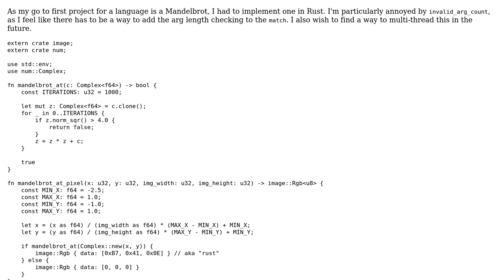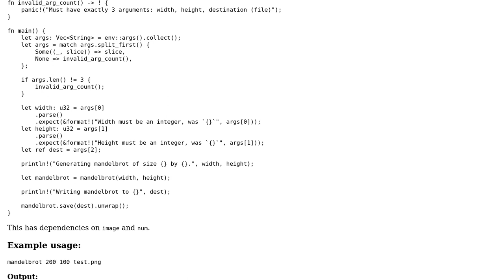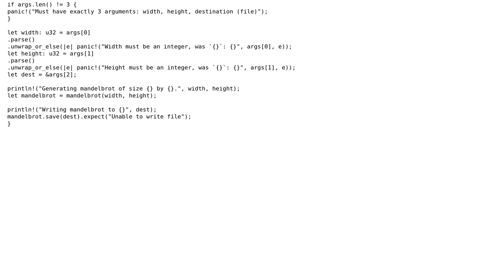Code Review: Rusted Mandelbrot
With thanks & praise to God, and with thanks to the many people who have made this project possible! You are responsible for your own actions.